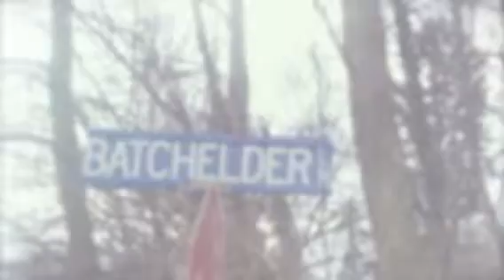WTF?? My Life Is Pure LUNACY!!!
**OUTTAKES** LOL